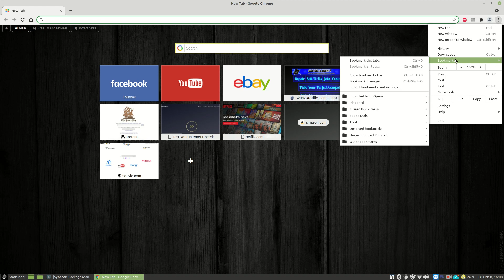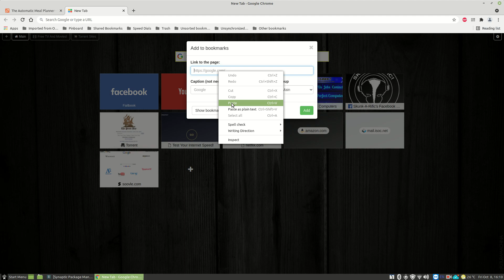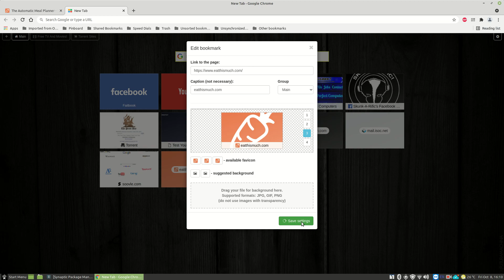How to add Speed Dials From Bookmarks in Chrome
If video appears fuzzy, click the gear thing in the lower right-hand corner, and choose the highest resolution available.